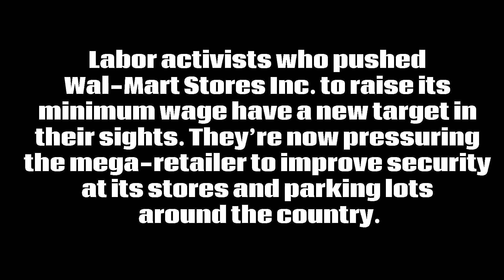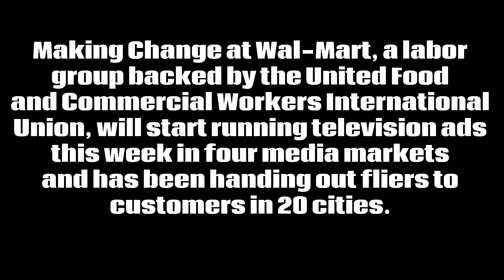Walmart Has A Crime Problem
Labor activists who pushed Wal-Mart Stores Inc. to raise its minimum wage have a new target in their sights. They’re now pressuring the mega-retailer to improve security at its stores and parking lots around the country.

Making Change at Wal-Mart, a labor group backed by the United Food and Commercial Workers International Union, will start running television ads this week in four media markets and has been handing out fliers to customers in 20 cities. The demands follow an investigation by Bloomberg Businessweek that found widespread crime at the Bentonville, Arkansas, retail giant.

'Progressive News with Tim Black' is truly independent media show covering news, politics, and entertainment!  Tim Black gives you 'News for people who can't stand the news', yet want the truth Mainstream Media News Channels won't tell you.

 "Tim black At Night" streams live 9PM est. Mon - Fri.
Friday's are viewer/listener call in Night. (Freedom Friday)

We Are The Only Change That's Real!